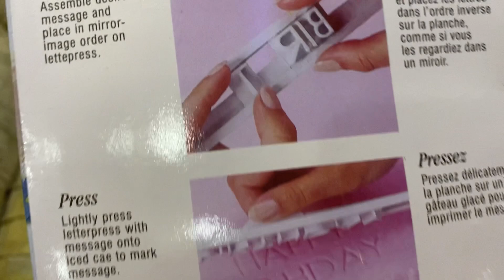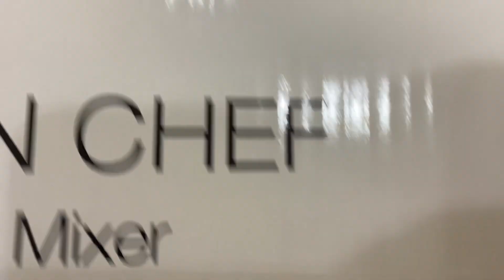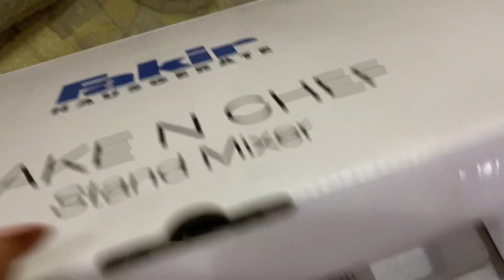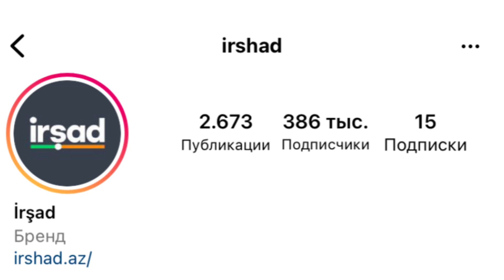Yeni Mikser aldiq😍Irsadan en yaxsi secim👏🏻Fakir firmasi🛍Mikserin teqdimati ve istifade qaydasi😍